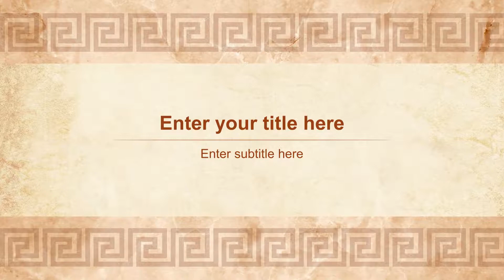Antique set HD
Le thème « Antique » comprend un ensemble de 18 styles inspirés de l’art grec ancien.